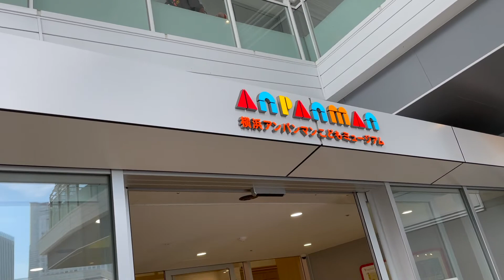[こども人気No1のテーマパーク！！]〜アンパンマンミュージアムに行ってきた〜 [はるぴんニュースPart35]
今回は、はるぴん自身のニュースだよ！
可愛くて面白いはるぴんをお楽しみ下さい！

このチャンネルでは、はるぴんの日常やチャレンジ、パパママ必見の子育てに役立つグッズ紹介などをします！